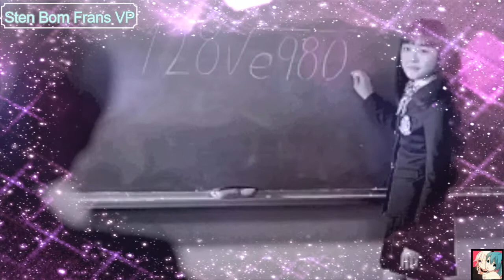100 años con tigo (Sten Bom Frans VP)